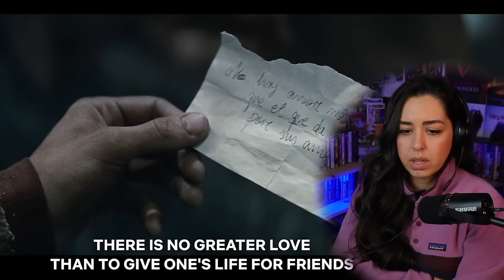*Society of the Snow* First Time Watching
SO many OMG's because its unfathomable what these people went through! What a journey and such a tragic yet beautiful true story.

And give me a good rating on the YT survey :)
I really appreciate the love and support on my lil channel! It means the world to have you here watching with me! I love watching movies with you all!!

Here are some links if your interested!👀

🎉🎉🎉Enter to win your own POSTER! 🎉🎉🎉
Enter for a chance to win any poster valued at $20 or less, please provide your name and email! draws are once a month! I don't keep any info from you! but enter cause the posters are rad!

Original Movie: Society of the Snow (2023)